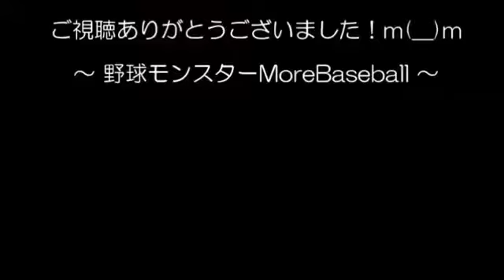【海外野球面白珍プレー集】珍プレーもメジャー級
真の珍プレー映像です！プロのこんな姿は見たくありませんでしたが、
思わず笑ってしまいます！
「テンションが上がる！楽しい！面白い！また観たい！」などと
感じて頂けるような動画をまとめていきます！